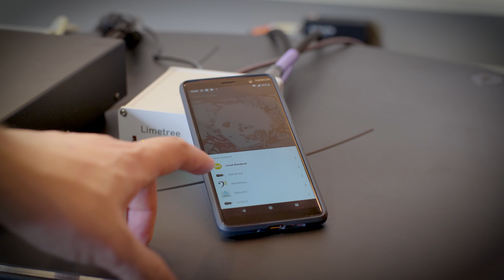Review Limetree by Lindemann Streamer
Klein is soms ook heel erg fijn. Geldt dat ook voor deze Limetree streamer? Wij bekijken deze mini-streamer, ontwikkeld door het welbekende Lindemann